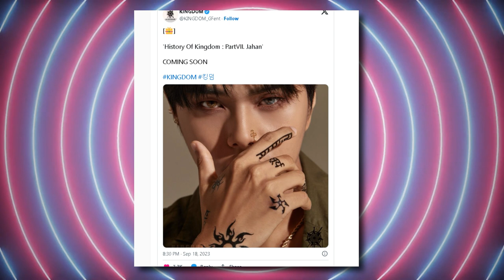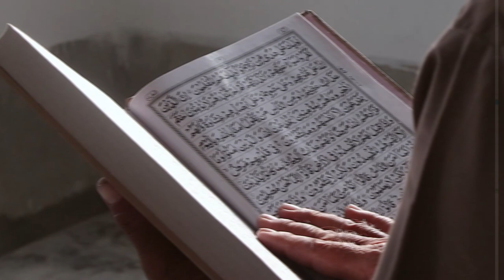How poor Kpop Group KINGDOM is under Controversy for Their Quran Like Album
K-Pop boy group KINGDOM's label, GF Entertainment, has recently come under fire over the album artwork. With the first of its king-themed title tracks, KINGDOM made its debut in 2021. Each group release reflects the fact that each member is named after a different king from history. Take, for instance, History Of Kingdom: Part VI, their most recent CD. Mujin, a member who was emphasized, was named after the Japanese Emperor Jinmu, and the album's artwork had Japanese overtones. History Of Kingdom: Part VII, the band KINGDOM's upcoming album, was revealed on September 19 at KST. Jahan was "coming soon," which at first delighted fans.

However, many fans were astonished to discover the album's artwork looked strikingly similar to the Quran, the religious text of Islam, after an early album preview was given. When comparing the two photos, it is clear that the design's shapes are strikingly identical, with the title in the center area being replaced by the KINGDOM's emblem. The Quran is a revered and sacred literature to Muslims, and it is disrespectful to copy a K-Pop group's idea. Fans have started contacting GF Entertainment in an effort to explain why the album's cover should be changed. Preorders for the album were scheduled to begin on September 21, but GF Entertainment announced that they would be delayed due to "internal circumstances."